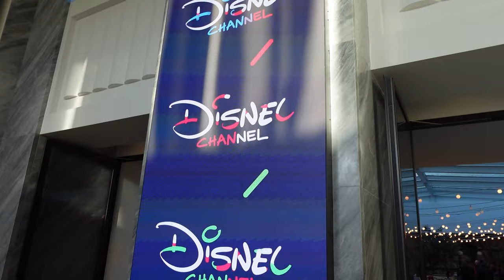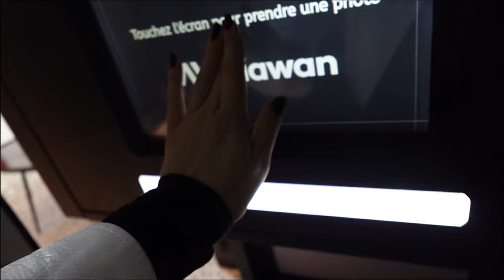MLB VLOG Shadybug Premiere Paris! | Cosplaying & meeting Thomas Astruc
legend has it that cookie has still not been thrown away.

♥︎ Info! ♥︎
Ine | 21 | She/her | 🇧🇪🏳️‍🌈 | ZAG Influencer
Ladrien simp & obsessed with Miraculous
All socials:
Friends mentioned!